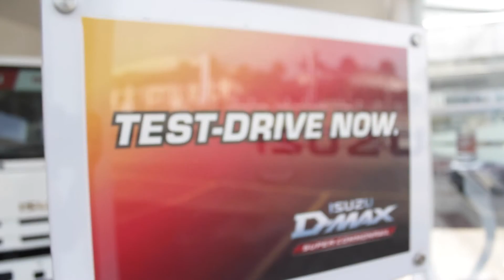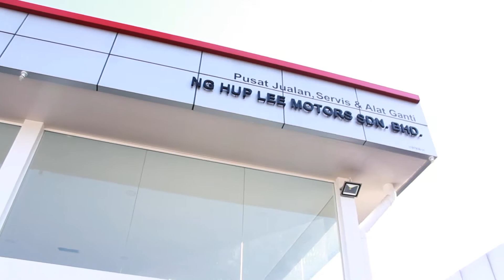THE GRAND OPENING OF ISUZU MELAKA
NG HUP LEE MOTORS SDN BHD
19 March 2016
Bukit Palah Peringgit , Melaka.